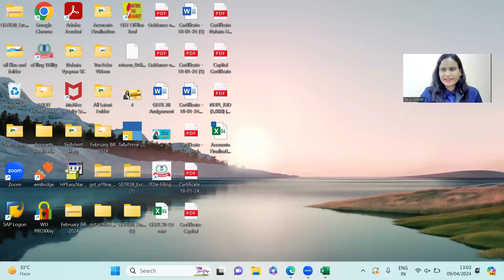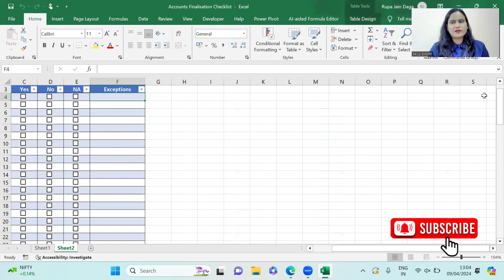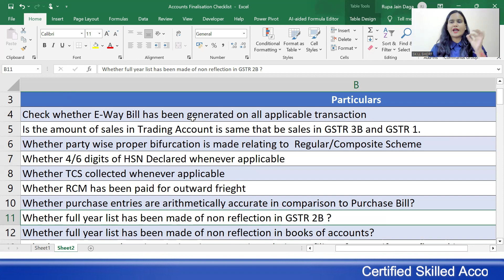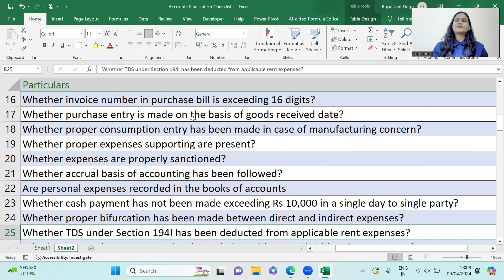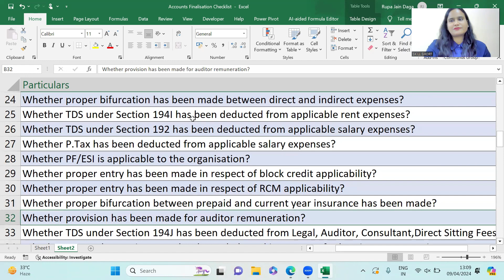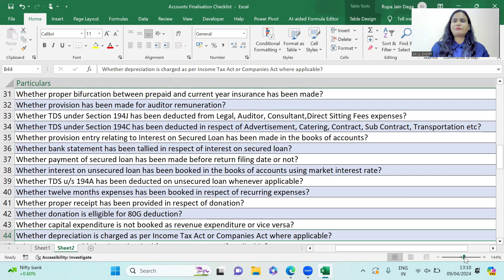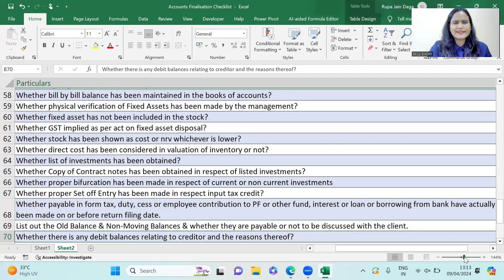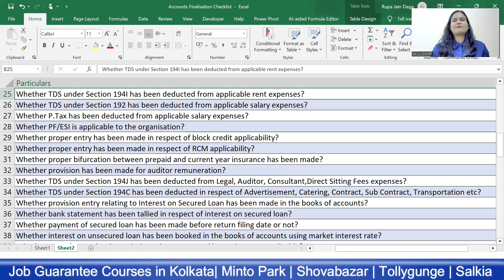Accounts Finalization | How to Finalize Your Books of Accounts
For weekly Live Interview Preparation and Test Sessions

For the checklist, do follow the LinkedIn profile.

Check whether E-Way Bill has been generated on all applicable transaction
Is the amount of sales in Trading Account is same that be sales in GSTR 3B and GSTR 1.
Whether party wise proper bifurcation is made relating to  Regular/Composite Scheme
Whether 4/6 digits of HSN Declared whenever applicable
Whether TCS collected whenever applicable
Whether RCM has been paid for outward frieght
Whether purchase entries are arithmetically accurate in comparison to Purchase Bill?
Whether full year list has been made of non reflection in GSTR 2B ?
Whether full year list has been made of non reflection in books of accounts?
Whether accountant has given intimation to parties relating to filing of return if not reflected in GSTR 2B?
Whether presence of Purchase bill checked on a random basis?
Whether reversal of input tax credit has been made if amount not paid within 180 days?
Whether invoice number in purchase bill is exceeding 16 digits?
Whether purchase entry is made on the basis of goods received date?
Whether proper consumption entry has been made in case of manufacturing concern?
Whether proper expenses supporting are present?
Whether expenses are properly sanctioned?
Whether accrual basis of accounting has been followed?
Are personal expenses recorded in the books of accounts
Whether cash payment has not been made exceeding Rs 10,000 in a single day to single party?

📚 Learn More with Skillshort:
GST, Income Tax, ITR, Accounting, Tally, and TDS Returns
Fill out the Registration Form for online or offline classes

Explore more about our courses and services.
📱 Download the Skillshort Mobile App:
Stay updated on the go with our mobile app.